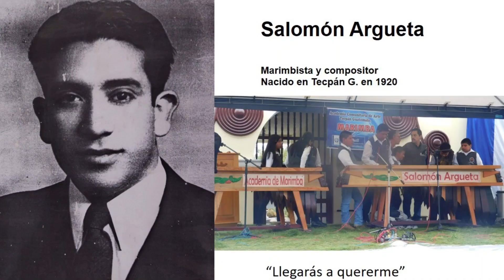El tecpaneco - Marimba Chapinlandia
Estampas del tecpaneco, fotografías de los habitantes de Tecpán Guatemala.